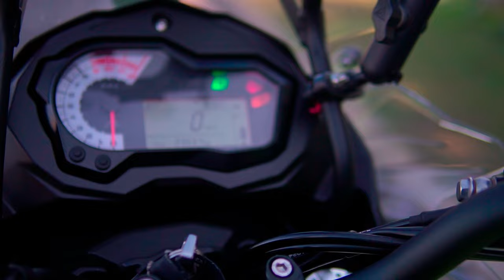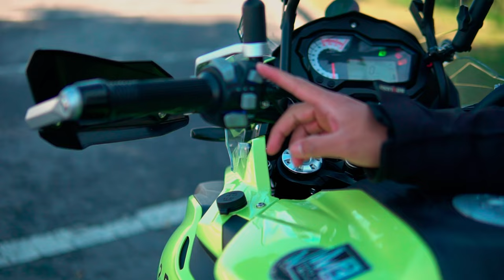Razones para Comprar una Benelli TRK502X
Estas son las razones para Comprar una Benelli TRK502X. todos los accesorios y experiencias que he tenido con la mi moto después de 23.000 km. sin duda una de las bellas y cómodas que he podido tener.